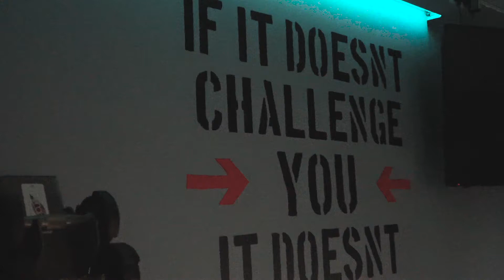Pure Wellness Gym Promo | Mag's Media | Bournemouth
Gym promo video for a client in Bournemouth, UK. The video was made to client brief. The client wanted to capture the artificial lighting in the gym as well as the machines & exercise classes they have available under supervision of a qualified trainer. If you need a promotional video in Hampshire area (and beyond) get in touch today!